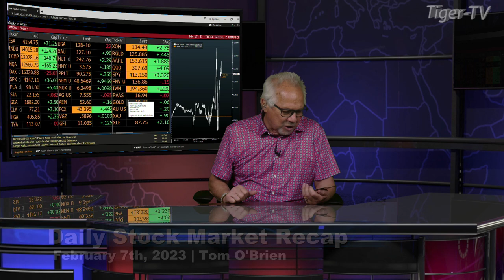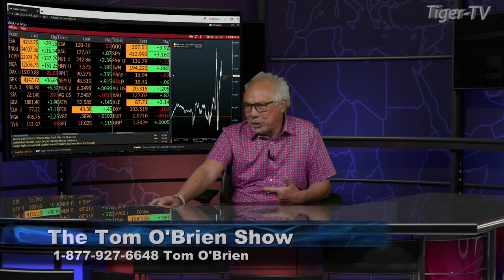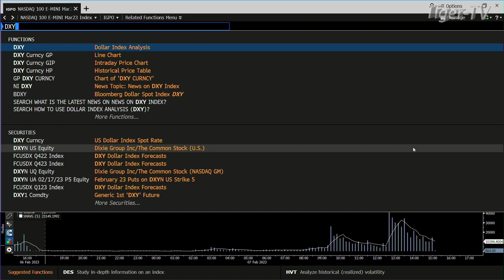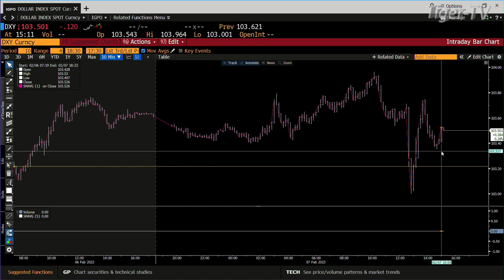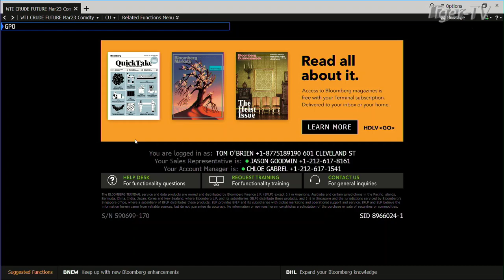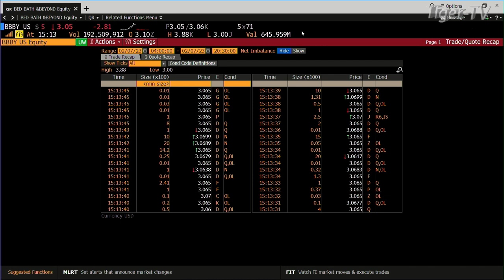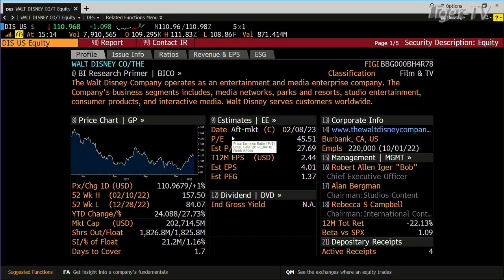February 7th Daily Market Recap - 2023